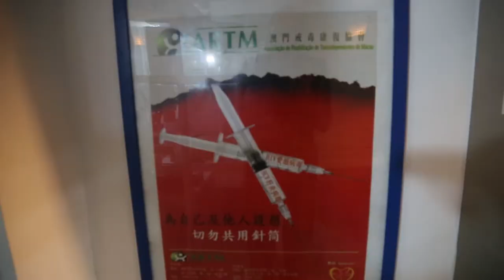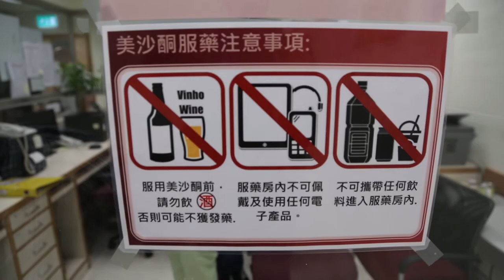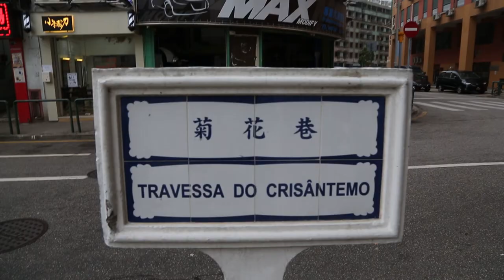Towards Humane Drug Policies in Asia (Sub: En, Cn, Ru)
A report from a drug policy conference in Macau, where we visited a high-tech methadone clinic, a drop-in centre, and interviewed many brave Asian activists who are working on reducing the harms of drug use and drug laws.